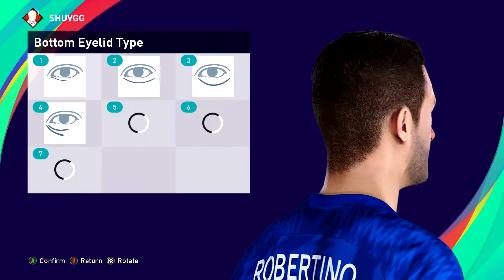ROBERTINO PUGLIARA | PES 2019/2020/2021 | FACE BUILD & STATS